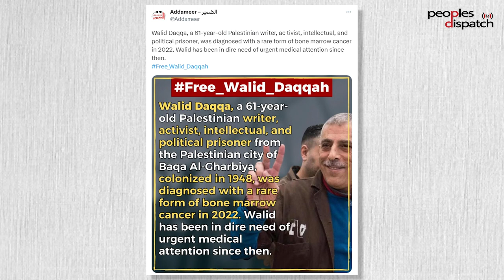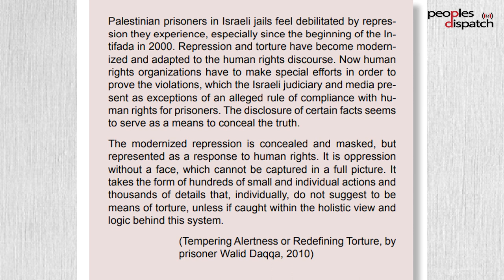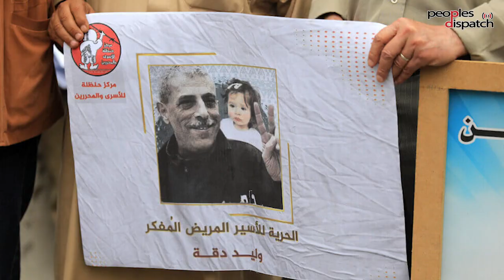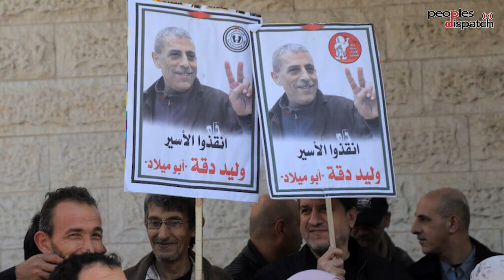How Walid Daqqah has kept the struggle for dignity alive behind the bars of Israeli prison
Palestinian writer, intellectual, and activist Walid Daqqah has been imprisoned in Israeli jails for over 37 years. He is one of the few Palestinian prisoners who remains incarcerated from before the Oslo Accords were implemented. Last year he was diagnosed with a rare form of bone marrow cancer and due to intentional medical negligence by Israeli authorities, his health is rapidly deteriorating.
Palestinian organizations and activists in Palestine and across the globe have intensified the campaign to call for his immediate release and adequate medical treatment.
Sahar Francis, the General Director of Ramallah-based Addameer Prisoner Support and Human Rights Association spoke to Peoples Dispatch about who Walid Daqqah is, why he continues to remain in prison, and what the struggle for his freedom means for the larger Palestinian prison population which remains unjustly incarcerated in inhumane conditions.